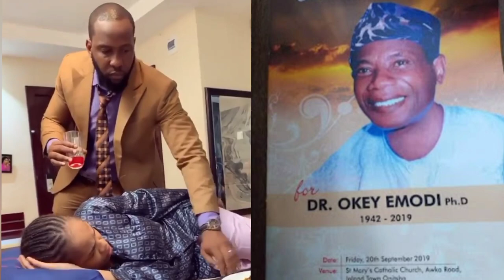Ray Emodi Biography, Age, Wife, NETWORTH, Kids, Songs, Movies